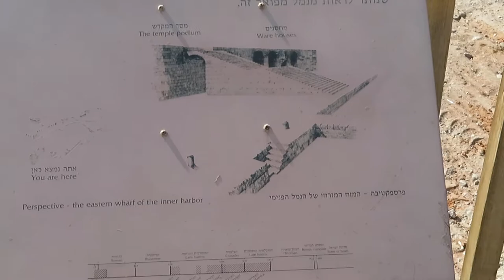CAESAREA 2019.050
CAESAREA, ISRAEL